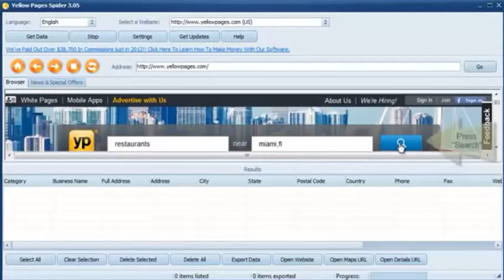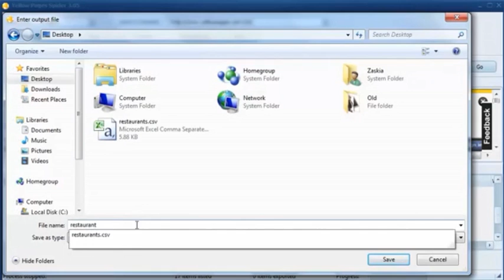Free download yellow pages tool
for more details or continue reading below.

 Yellow Pages Spider is a tool that does searches in the most popular "yellow pages" directories and extracts important information like business name, address, phone number and email. With our application you can create 100% customizable searches in a browser like IE so you can enjoy all the features of each target site. Just enter a category and location, then do a search and when you get the first page of data click the "Get Data!" button and the rest is magic!

yellow Pages Spider is a tool that does searches in the most popular " yellowpagesscraper.com " directories and extracts important information like business name, address, phone number and email.

With our application you can create 100% customizable searches in a browser like IE so you can enjoy all the features of each target site. Just enter a category and location, then do a search and when you get the first page of data click the "Get Data!" button and the rest is magic!